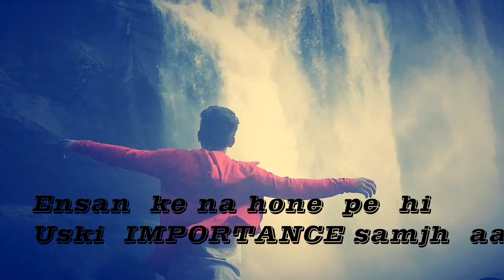TUJHE KITNA CHAHNE LAGE Hmm / VIKALP SINGH /DIRECTOR /PRODUCTION BALRAM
meri friend ki ye sachi ghatna hai ,.
ager apke pas v koe story ya ideas hai to bataye
or please share  this
aapka thora support chahiye